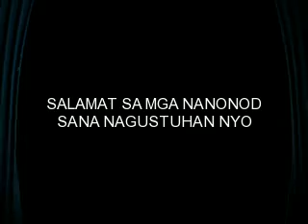JEREMIAH WITH LOLO BOY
JEREMIAH and LOLO BOY